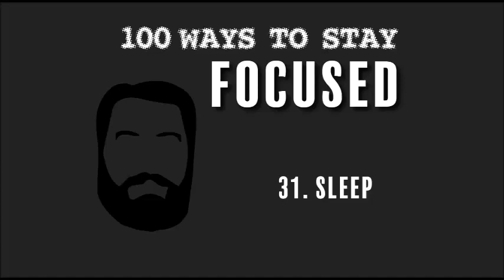31. Sleep ... Every Hour Before Midnight = Two Hours After Midnight : 100 Ways to Stay Focused